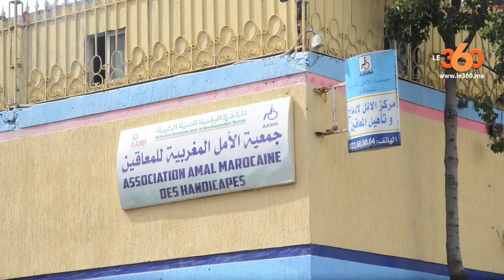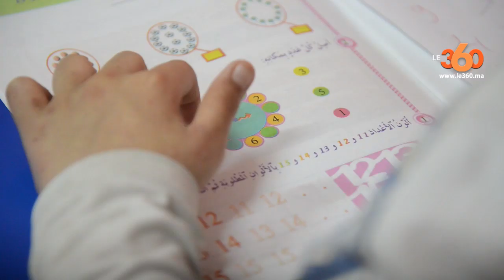Le360.ma •جمعية تكشف معيقات اندماج ذوي الاحتياجات الخاصة في المجتمع